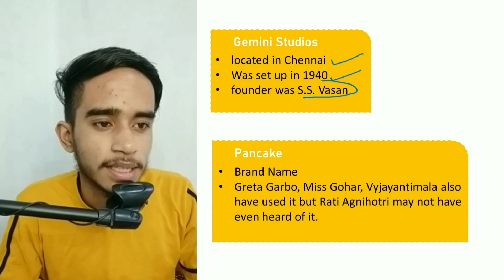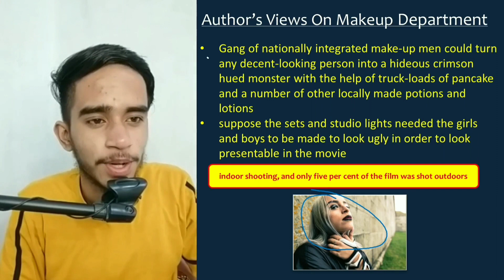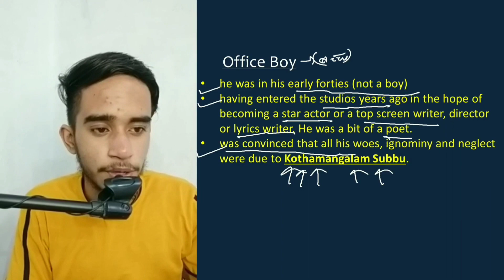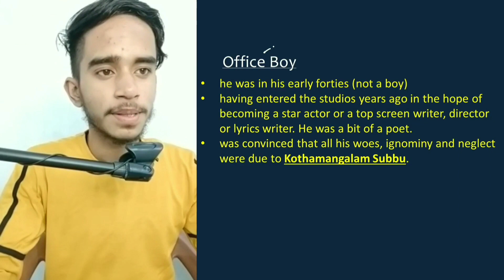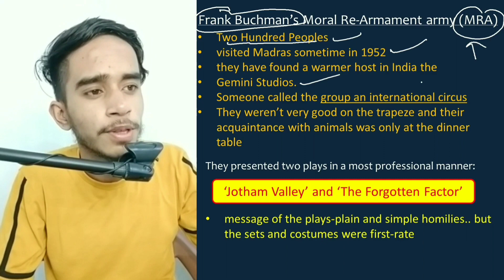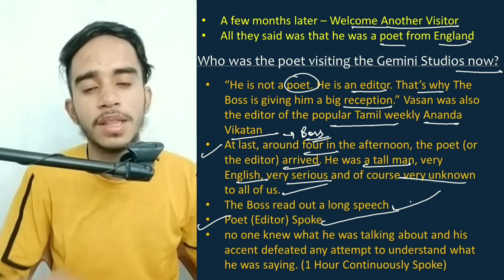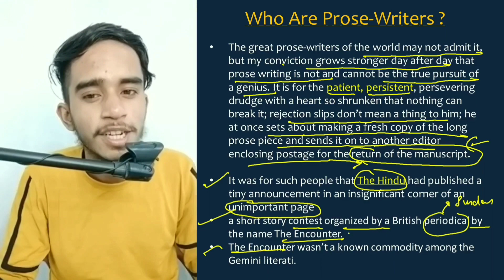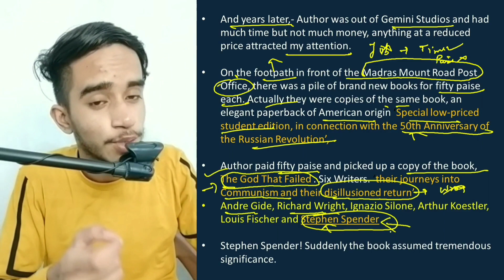Poets And Pancackes Class 12 CBSE English (Flamingo) Chapter 6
Queries Solved-
1. poets and pancakes class 12 in hindi
2. poets and pancakes class 12
3. poets and pancakes class 12 summary
4. poets and pancakes class 12th
5. flamingo chapter 6 class 12th
6. flamingo chapter 6 summary in hindi
7. flamingo ch 6 summary
8. class 12 english chapter 6 flamingo
9. class 12 english chapter 6 poets and pancakes in hindi
10. class 12 cbse english
11. class 12 cbse flamingo